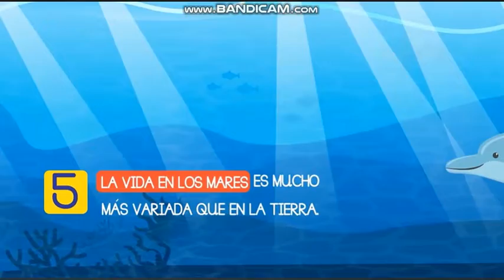Tanda Comercial Canal 33 SV (Febrero 2022)(1)